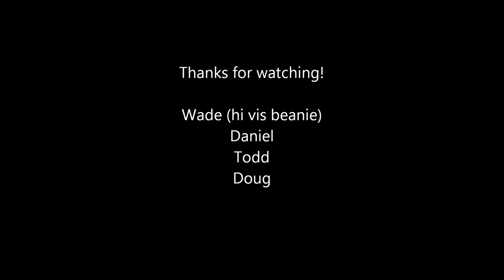Night boarding Falls Creek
Snowboarding at Falls Creek, Todd, Daniel, Wade and Doug 2014